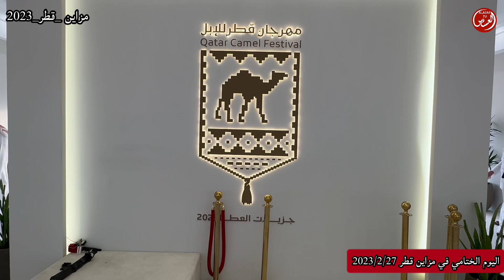مزاين قطر حديث الاعلاميين والملاك قبل الحفل الختامي